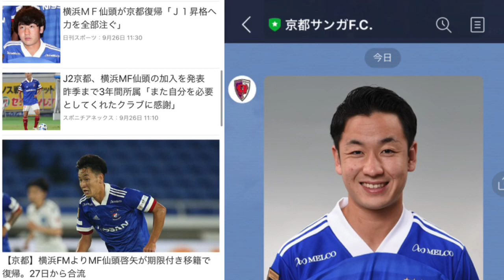【J1昇格へ本気補強】京都サンガF.C.に昨年のエース仙頭選手電撃復帰！！の喜びを噛みしめながら語ってみた。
今年のサンガは本気です。
サンガスタジアムをJ1で！！